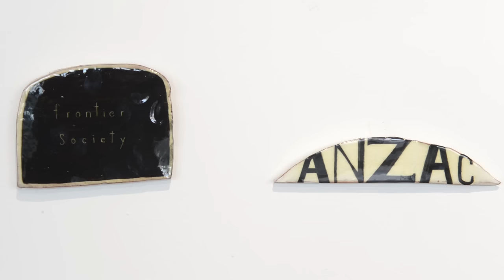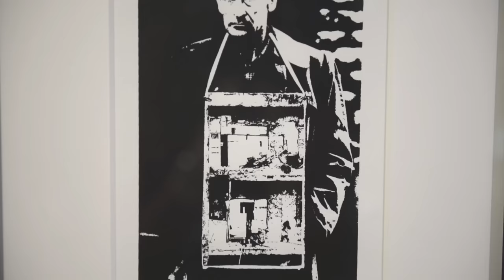Kaan Zamaan Gallery : FOR THE FALLEN - ANZAC Commemorative Exhibition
Kaan Zamaan Gallery

4 Hobson Ave, Kerikeri, New Zealand

"For The Fallen" - ANZAC Commemorative Exhibition, 2015.

Song by Bing Crosby - "If You Were The Only Girl In The World"

Filmed + edited by Sophi Reinholt for Kaan Zamaan Gallery.